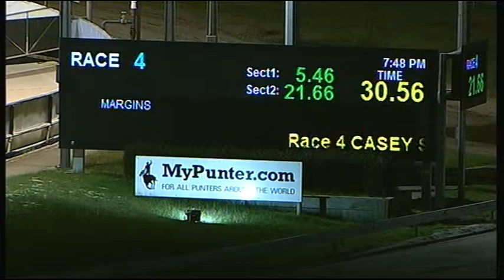CRN WED 16 AUG 17 R4